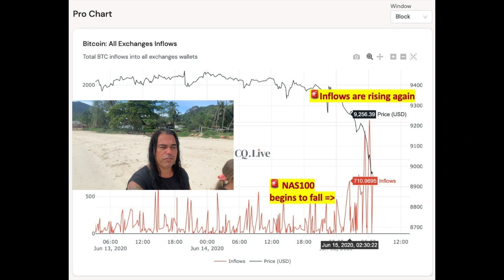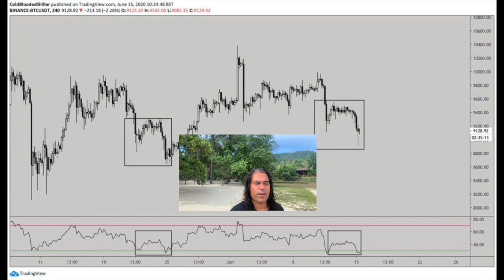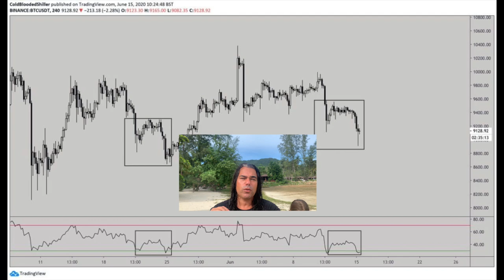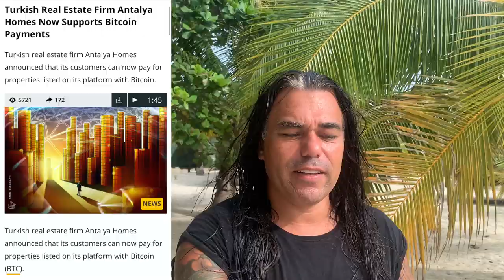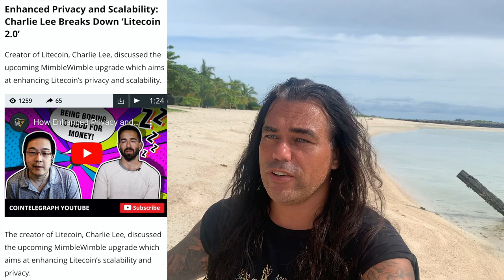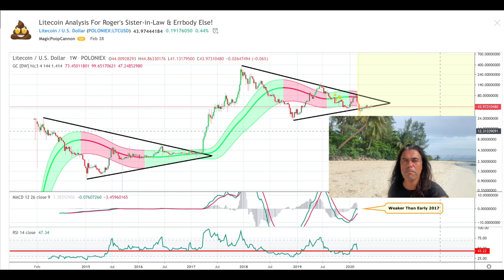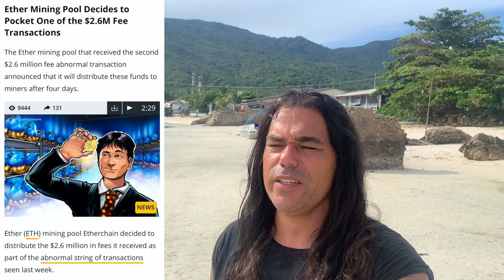🚨YEAHH! BITCOIN HELD $9100, A PUMP NEXT⁉️ What's LITECOIN MimbleWimble? WhatsApp adds fiat payments😱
In todays video I will Talk about Bitcoin and how we held $9100 and what to expect next! Als talking about litecoin and what Charlie lee thinks about nimble wimble. WhatsApp is adding fiat payments in Brazil is huge news but no crypto! Looking to diversify your bitcoin portfolio into something else? Check how you can now use bitcoin for buying real estate in Turkey